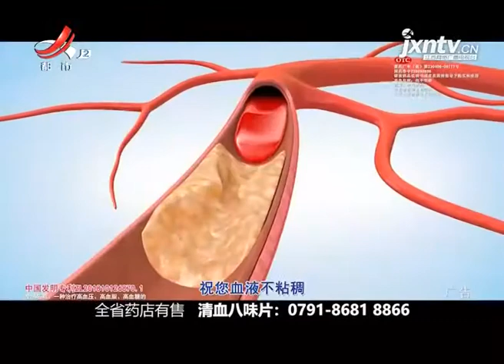《地宝当家》20211108暖身到装饰 毛线玩出新花样